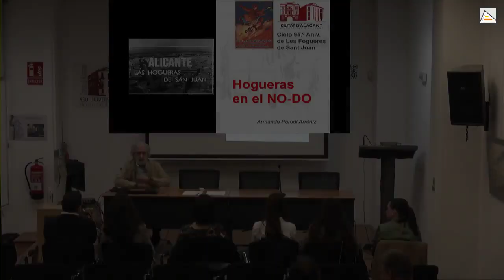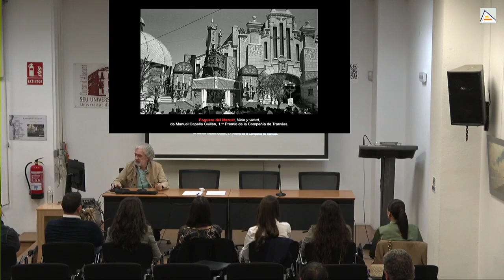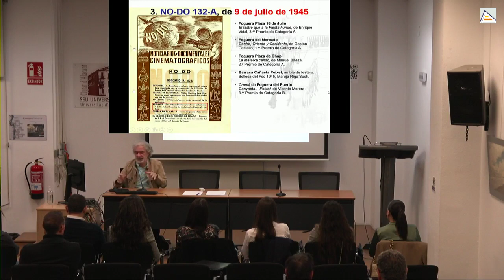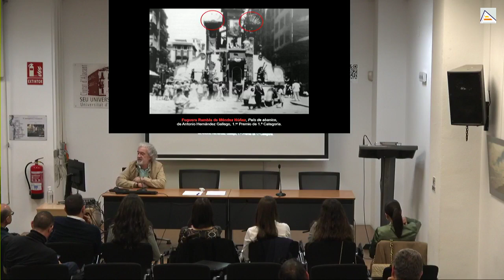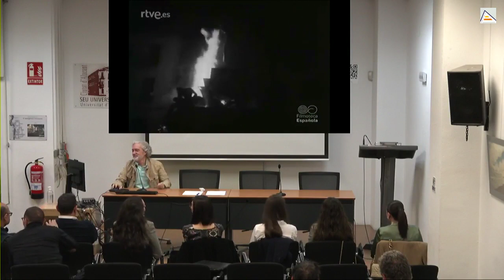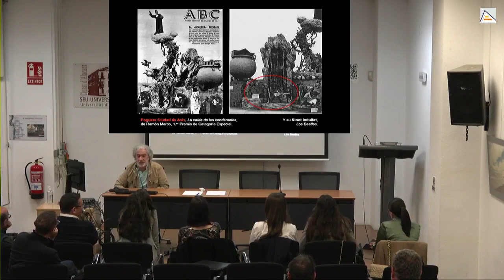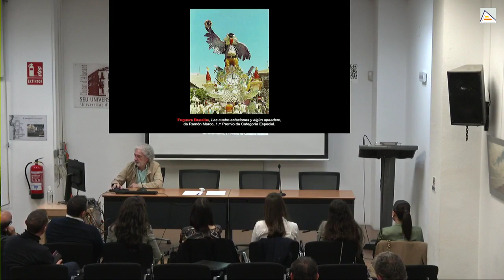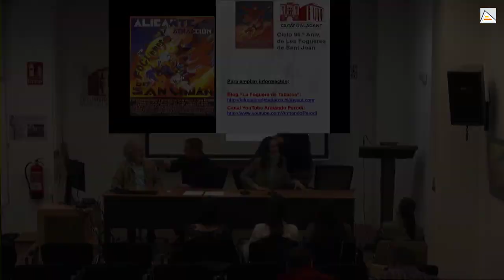95 aniversario de les fogueres de Sant Joan 21/11/23| Sede universitaria Ciudad de Alicante | UA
21/11/23. Finaliza el ciclo 95 ANIVERSARIO DE LES FOGUERES DE SANT JOAN, con la conferencia “Hogueras en el NO-DO”. Imparte y coordina: Armando Parodi. Organiza: Sede Universitaria Ciudad de Alicante.